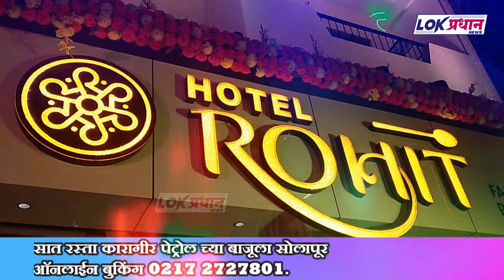सोलापूर जिल्ह्याच्या शिवसेनेची कमान पुन्हा एकदा आमदार सावंत यांच्याकडे द्या